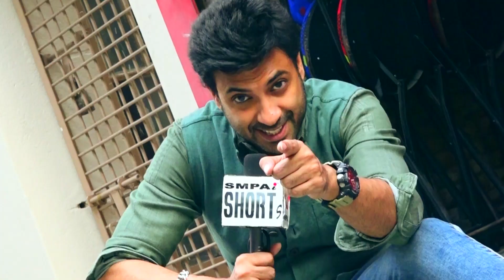SMPAi || SIX MONTHS DANCE CHALLENGE || PREMIERE || ACID ATTACK || KHOMA || DODOMA